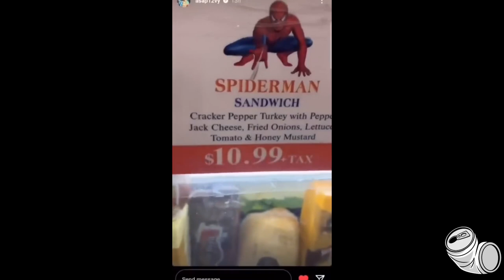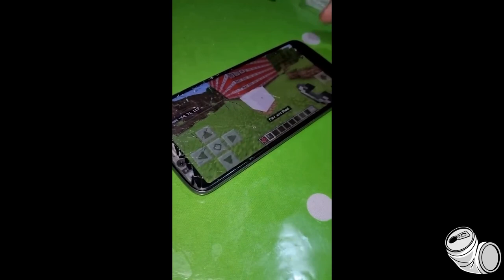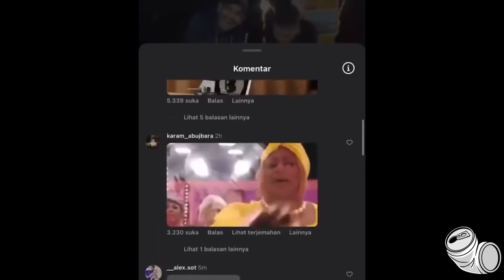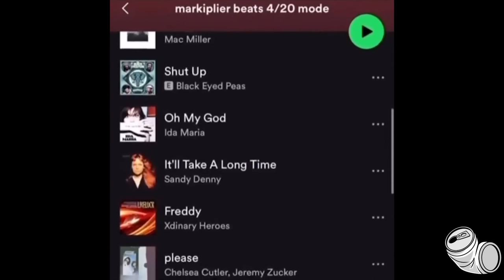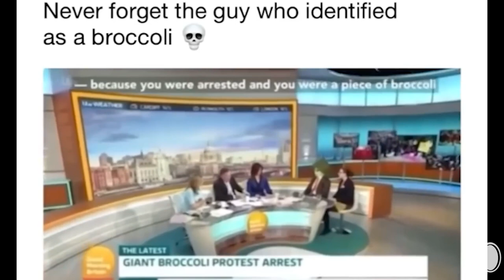offensive memes that if ylyl v1004 by Simon Veith